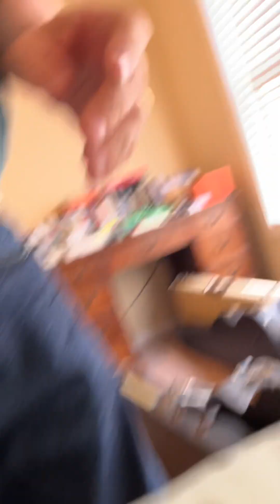Catch the Wind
1963 FenderTelecaster
Glaswerks Zingaro 100w
1/12 Celestion G12/65
Mad Professor Deep Blue Delay
Mad Professor Silver Spring Reverb
MXR Dyna Comp
Ibanez TS9 Tube Screamer
Boss DD7 Digital Delay